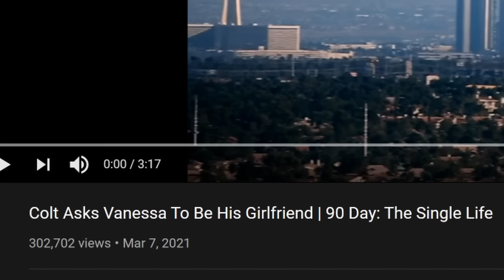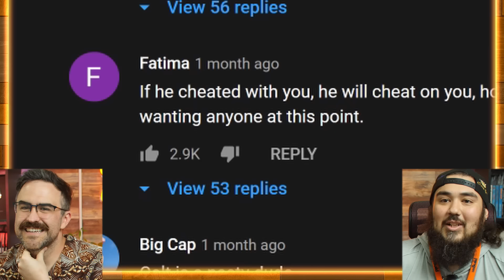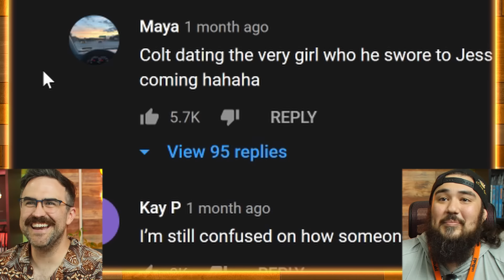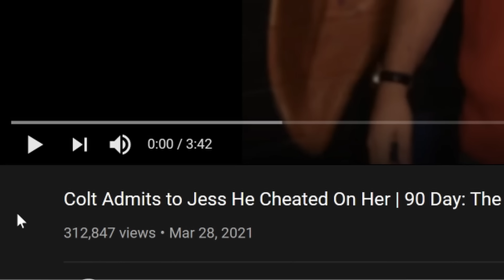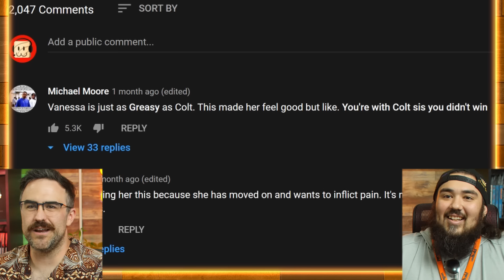Colt Claims He's Changed Then Proves Himself Wrong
Reacting to TLC 90 Day: The Single Life where Colt swears he's a changed man. He immediately proves himself wrong that he's still a trash man. He wants to date Vanessa and bring her to a dinner with Jess and her husband to rub it all in.